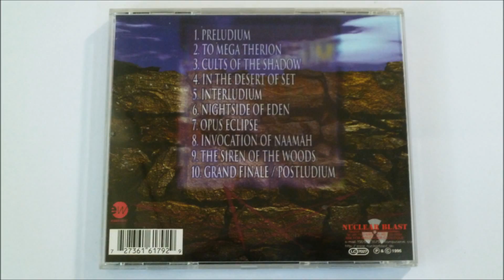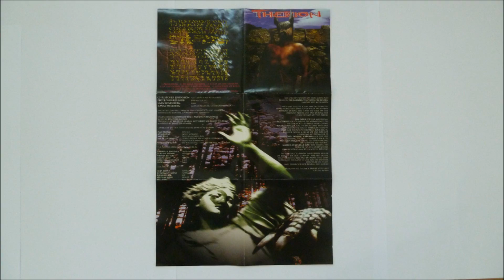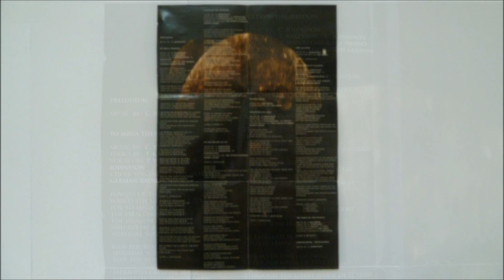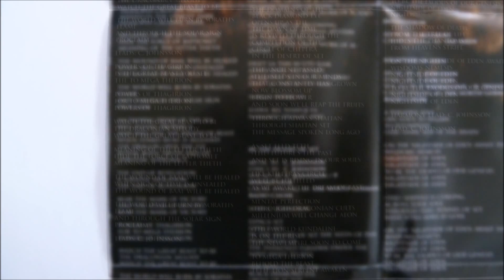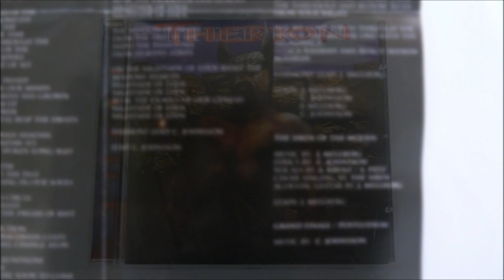Therion - Cults of The Shadow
Artist: Therion
Album : Theli, CD
Track : 3
CD    : 1996 Nuclear Blast - NB179-2/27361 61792